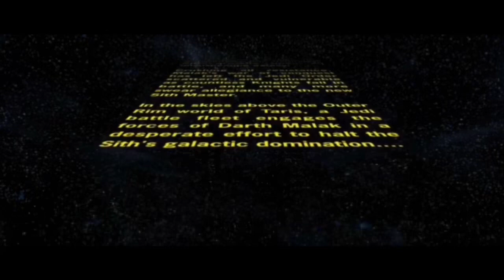Revisiting a masterpiece: KOTOR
Time to look at the greatest game to ever grace the Star Wars saga. Knights of the Old Republic!